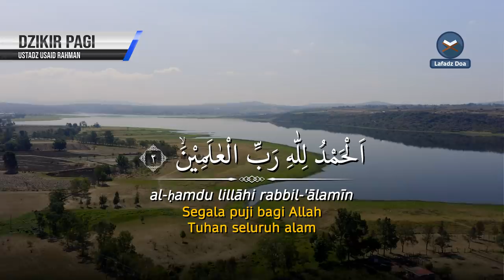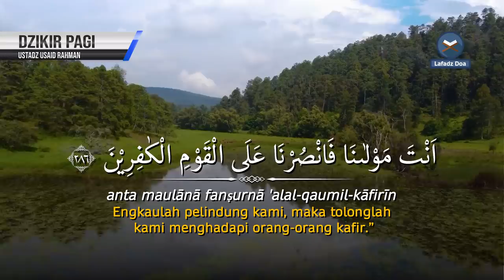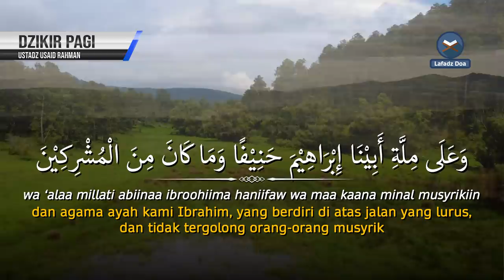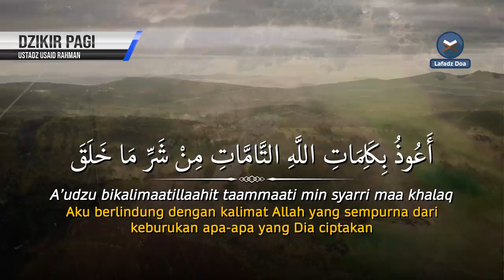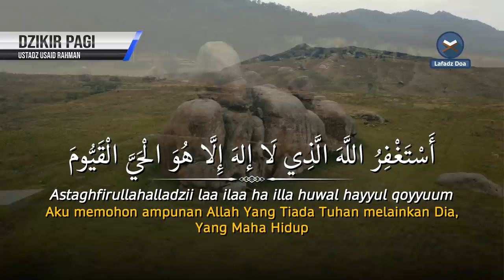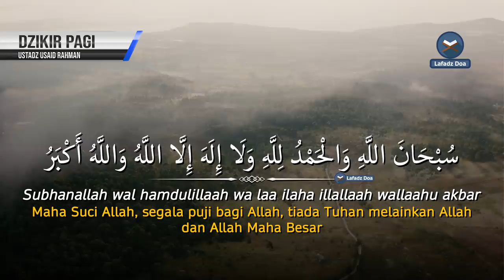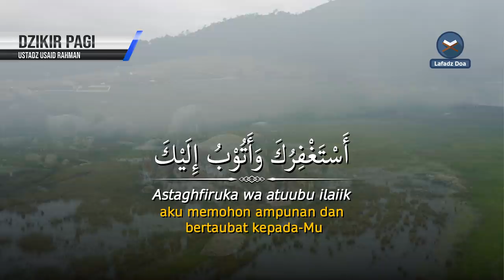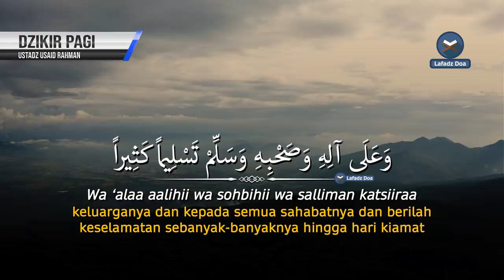Dzikir Pagi Pembuka Rezeki Hari MINGGU BERKAH | Doa Penarik Rezeki dari Segala Penjuru | ZIKIR AHAD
Dzikir Pagi Pembuka Rezeki Hari MINGGU BERKAH | Doa Pembuka Rezeki dari Segala Penjuru | ZIKIR AHAD
Reciter : Ustad Usaid Rahman

Mari kita Awali Hari Dengan amalan Pembuka Pintu Rezeki yaitu Dzikir Pagi Pembuka Pintu Rezeki| Doa Penarik Rezeki dari Segala Penjuru | Dzikir Pagi sesuai sunnah serta senantiasa selalu dilindungan oleh Allah, dzikir pagi ini adalah Bacaan Quran Surah al-kahfi.

Dengan mendengarkan dan membacakan Dzikir Pagi Pembuka Pintu Rezeki | Doa Penarik Rezeki dari Segala Penjuru | Dzikir Pagi sesuai sunnah | Dzikir Pagi Pembuka Pintu Rezeki dan Pengampunan Dosa | Dzikir Pagi, maka dari itu marilah sama-sama kita mendengarkan Dzikir Pagi Pembuka Pintu Rezeki Hari Minggu | Doa Penarik Rezeki dari Segala Penjuru | Dzikir Pagi sesuai sunnah & Dimudahkan dalam Segala Urusan dengan bacaan dzikir pagi merdu.